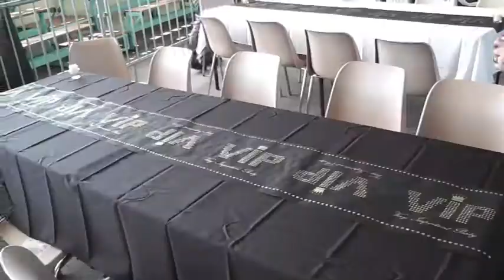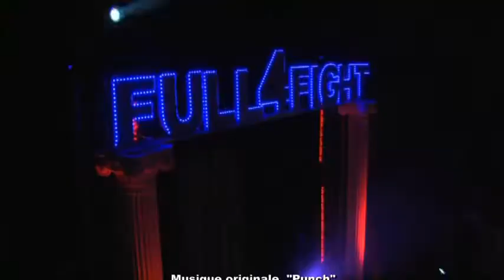BEST OF SIMPLY THE BOXE ANTIK EDITION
Les meilleurs moments de SIMPLY THE BOXE 2014 et son Tournoi K1 RULES remporté par Eddy NAIT SLIMANI pour sa première participation.